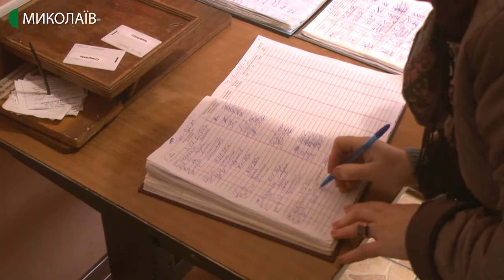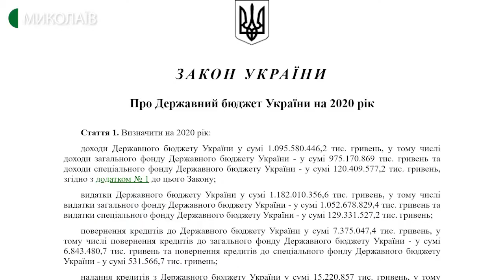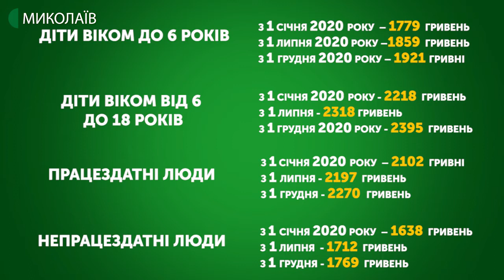Протягом 2020 року підвищать прожитковий мінімум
Протягом  2020 року підвищать прожитковий мінімум, мінімальну заробітну плату та пенсію.
Оператори: С. Куропятник, І. Чорний